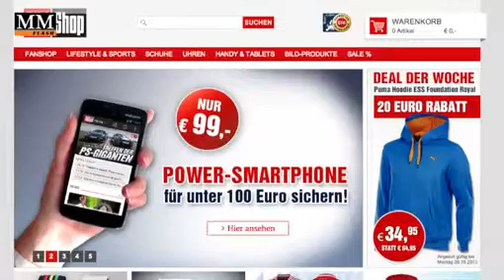Erlöse 2015: 3 Chancen für Verlage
Womit werden Verlage 2015 ihr Geld verdienen? Diese Frage versucht die Studie Erlösstrategie 2015 zu beantworten und zeigt drei Trends auf.